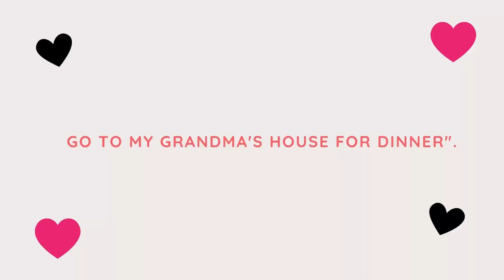HTV NEWS FEBRUARY 13, 2024